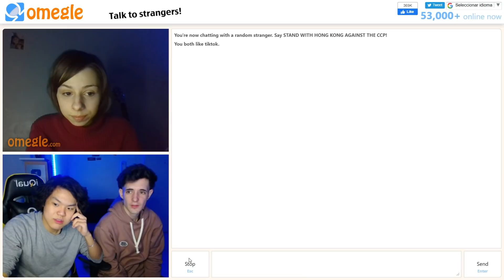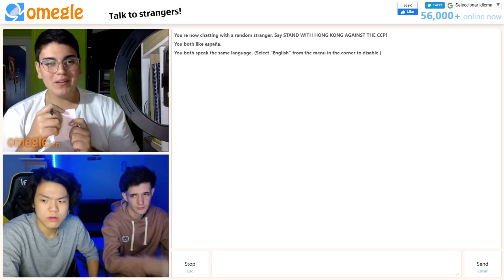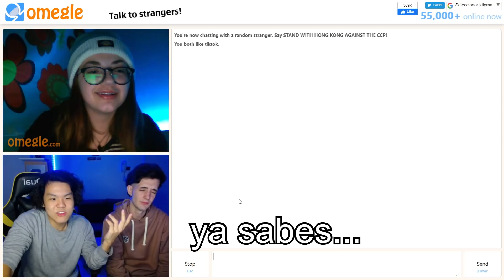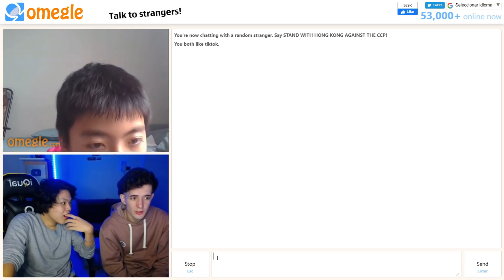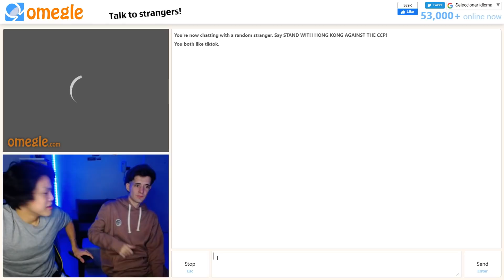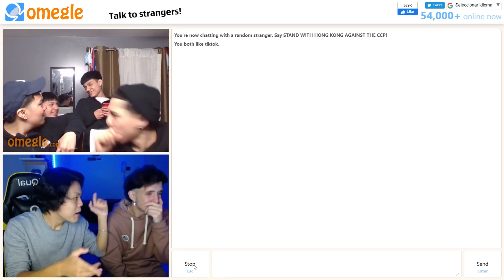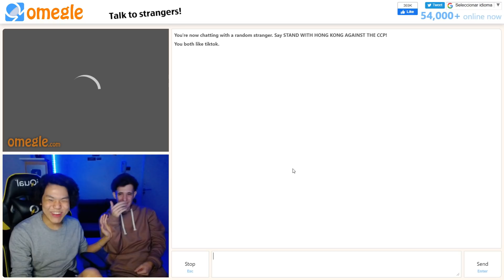buscando NOVIA en OMEGLE XDDDDD